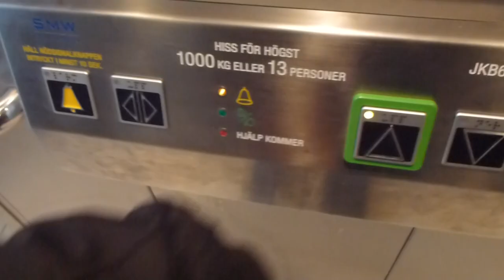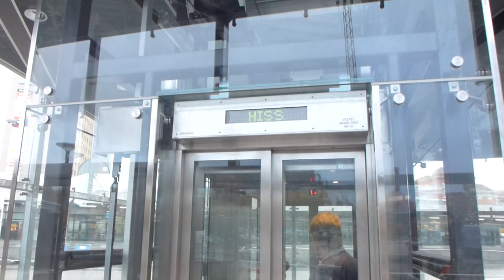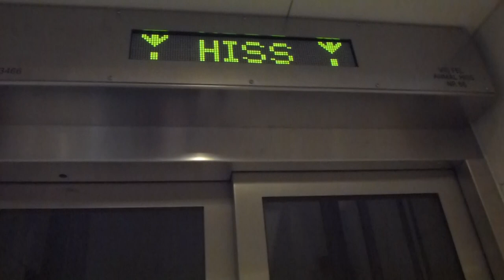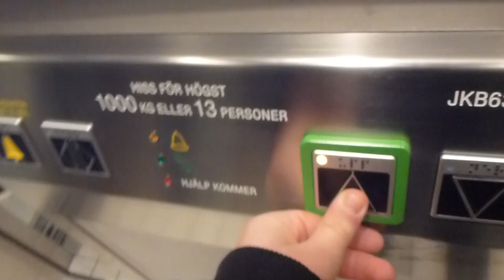2011 SMW MRL-Traction Elevator @ Jakobsberg Railway Station